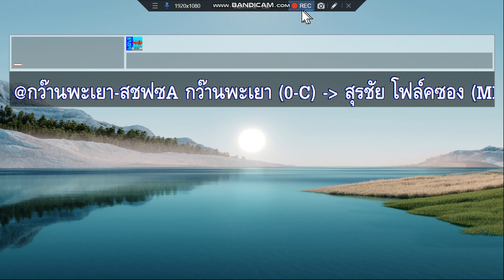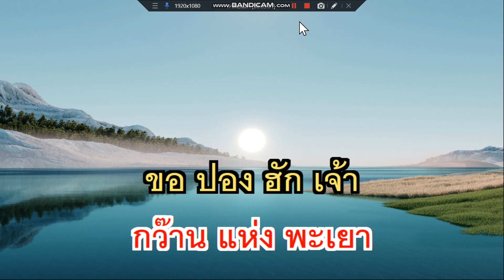กว้านพะเยา สุรชัย โฟล์คซอง